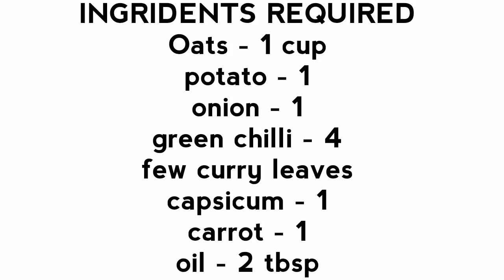OATS UPMA recipe /ఆరోగ్యకరమైన ఓట్స్ ఉప్మా తయారీ విధాన౦/breakfast recipe/diet recipe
Hello friends
In this video i have prepared healthy and tasty oats upma